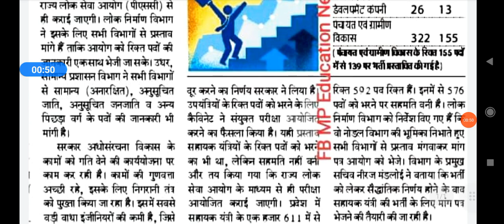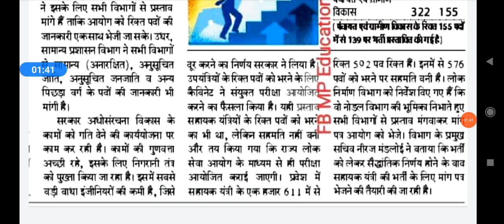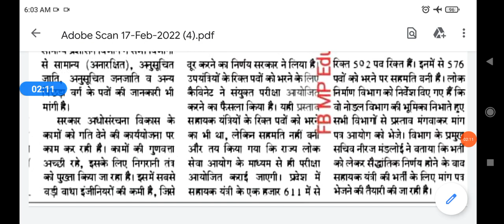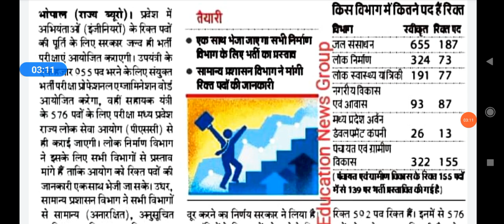मध्य प्रदेश लोक सेवा आयोग से ही होगी 576 सहायक यंत्री की भर्ती/किस विभाग में कितने रिक्त पदmppscnews